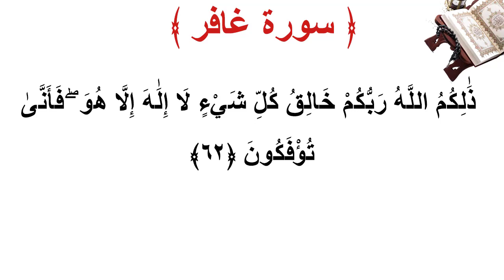سورة غافر الأية 62